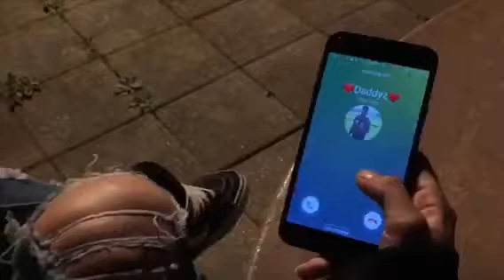Phone call by johno 3k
Johno 3k shot and edit by. Fb:trick turner and ig:@whydoemlikedat